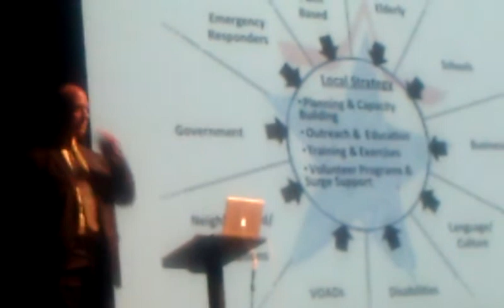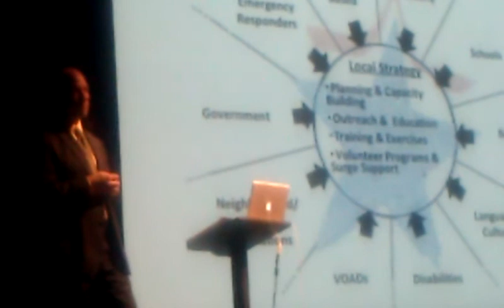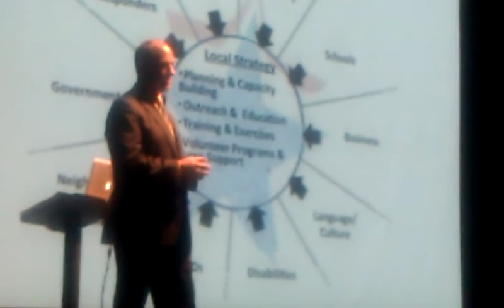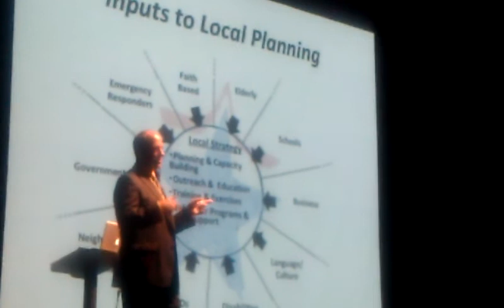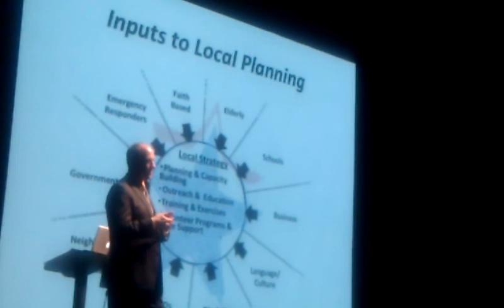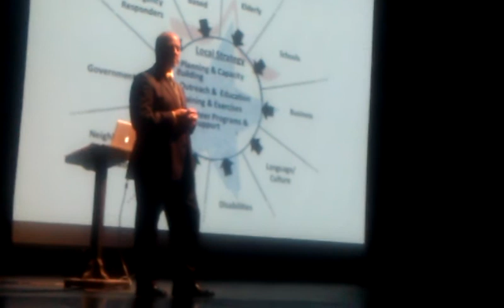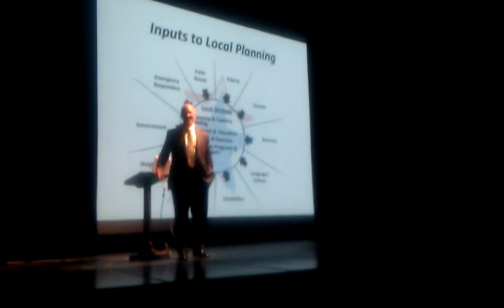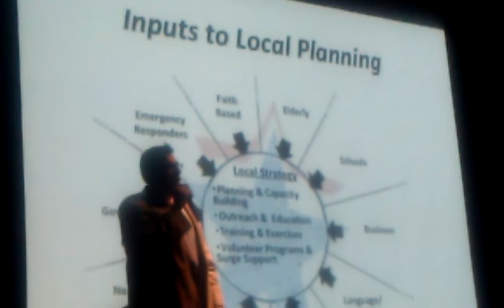(pt3) New Mexico DHSEM Secretary Greg Myers answers questions @ UNM-Taos Lecture Series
9/5/2012 - "Rebuilding a Sustainable Society: Disaster & Emergency Planning" - New Mexico Department of Homeland Security & Emergency Management - Video by Occupy New Mexico